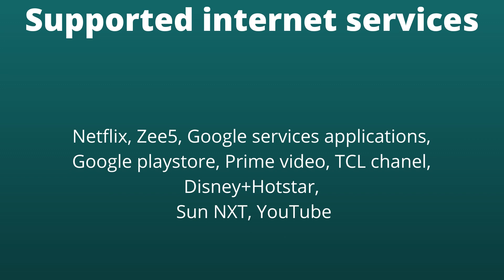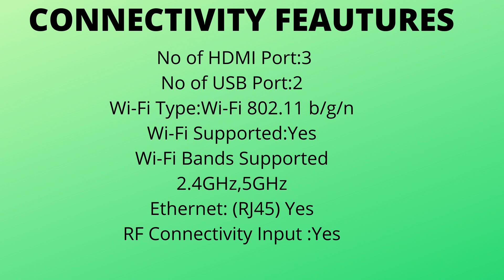TCL 65" C725 -4K QLED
CPU:Qual Core
GPU:Dual Core
OS:Android OS
Storage:16GB
Netflix, Zee5, Google services applications,
Google playstore, Prime video, TCL chanel,
Disney+Hotstar,
Sun NXT, YouTube